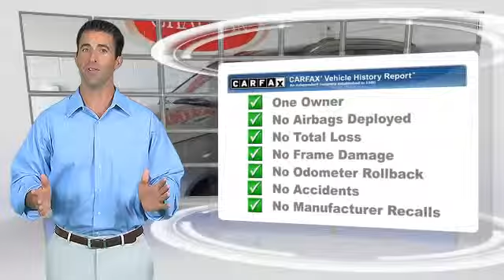Chapman Las Vegas Dodge Chrysler Jeep Ram, Las Vegas 89104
[DFIN:2:2599144:I:622F6E59:7821412cc5b2d1b28d9c7d8b4022d0ff]